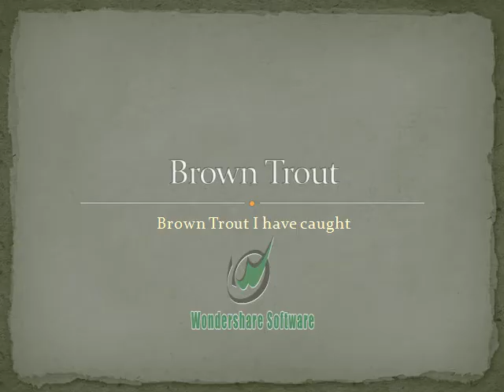Fishing Brown Trout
These are some browns i have cought in my favorite river.